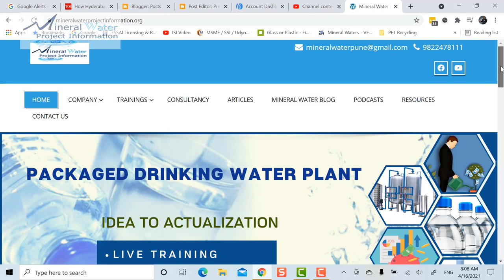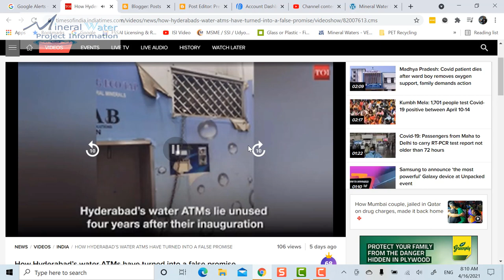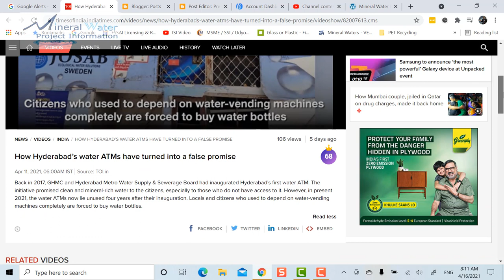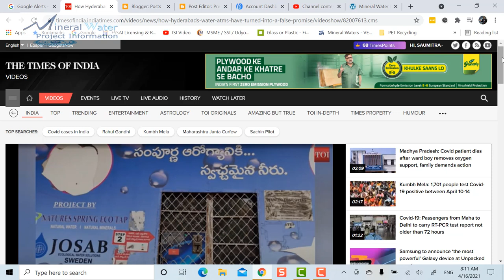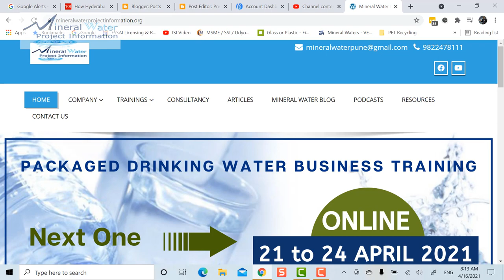Water ATMs : Opportunity in Crisis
Starting a Water ATM Business is a low investment-High Returns business. Provided you run this in a professional manner. Watch the video above to understand how you can grab this opportunity. For how to capture this, read a blogpost
Time Line :-
00:00 Introduction to What We Do
00:49 The Problem Explained
01:23 Reference to the Original Post
02:55 What's the Opportunity
04:00 How to stay tuned